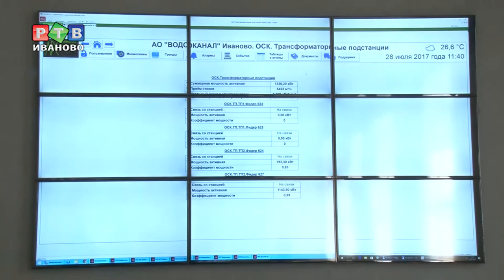С днем системного администратора!